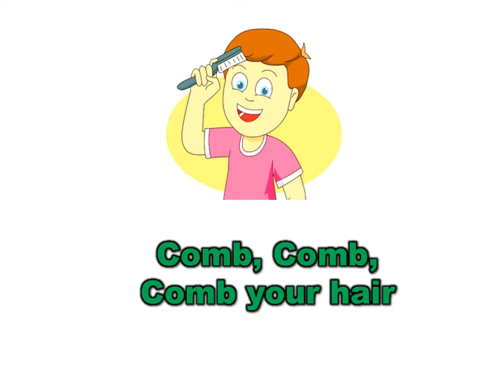class I unit 10 subject- English (Creator Mr. Pradeep Negi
good habits for class I level